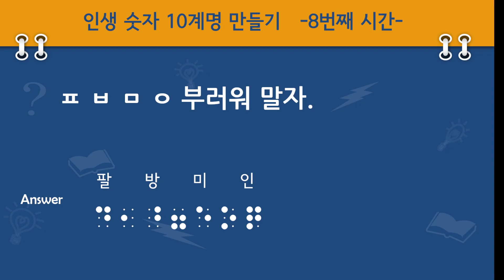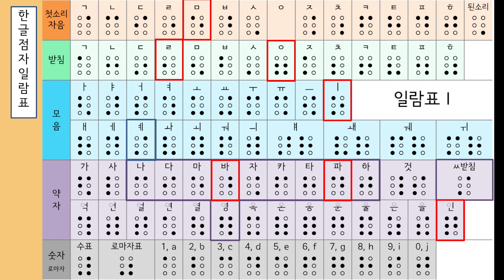재미있는 점자 휴게실 - 인생 숫자 십계명 만들기 - 8번째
점자 공부에 너무 지친 분들을 위한 재미있는 넌센스 퀴즈와 유머로 점자를 살짝 맛보는 '재미있는 점자 휴게실' 시간입니다.